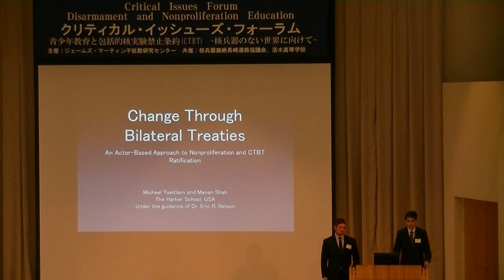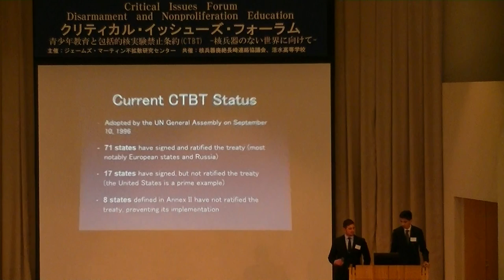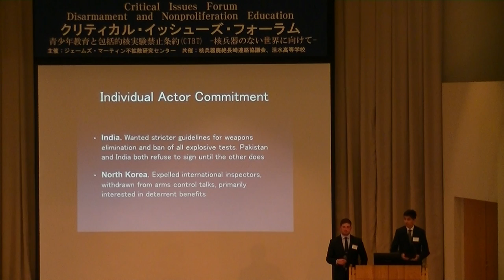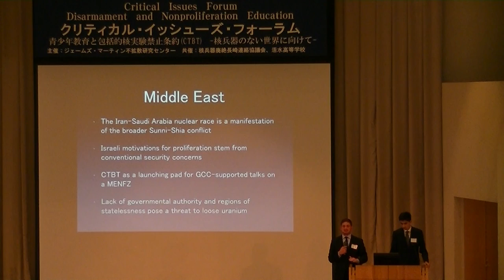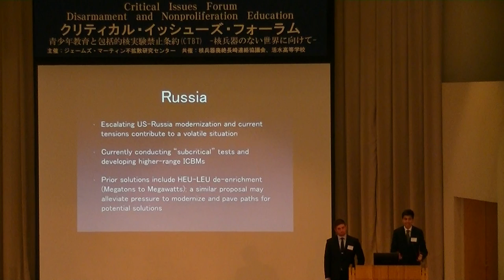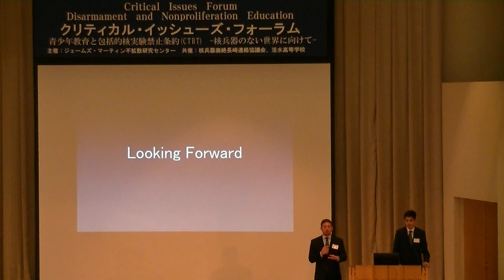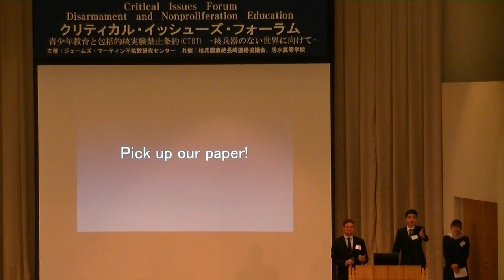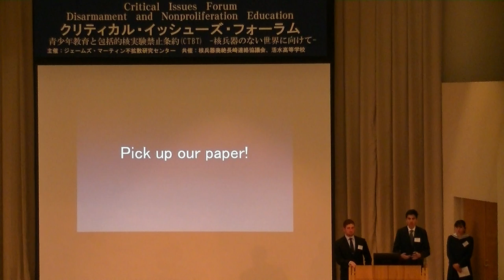Hiroshima Jogakuin High School